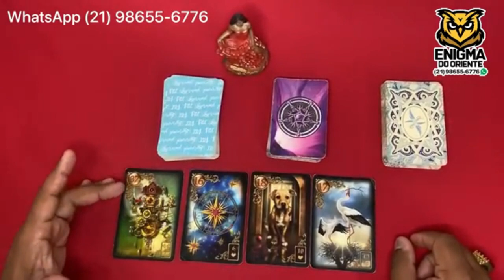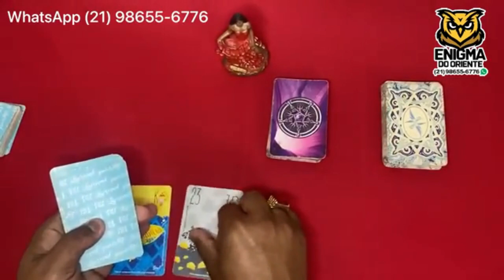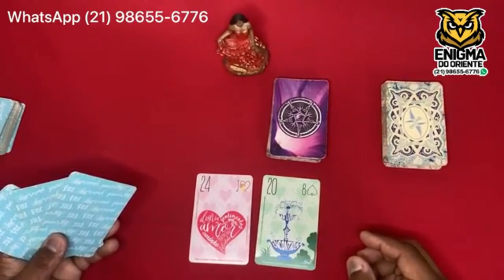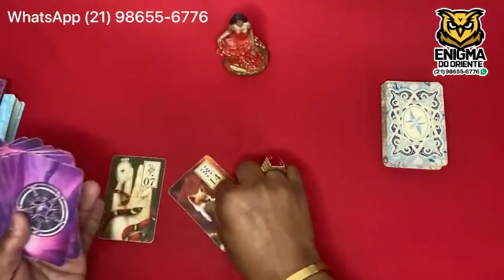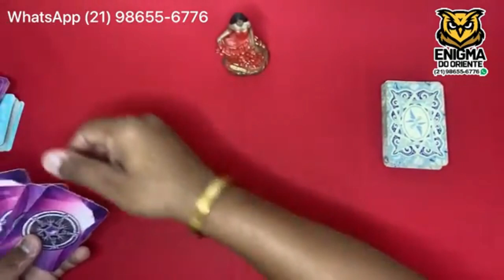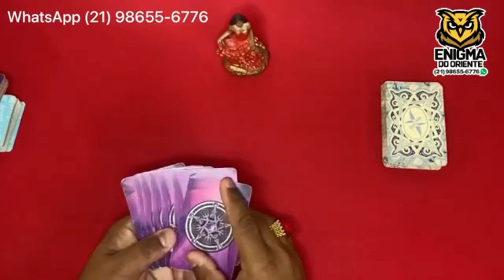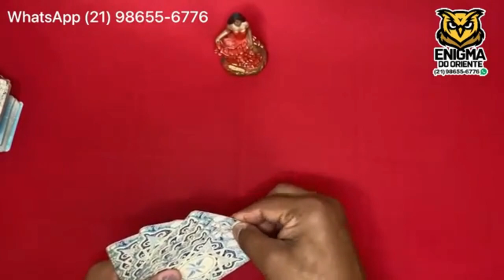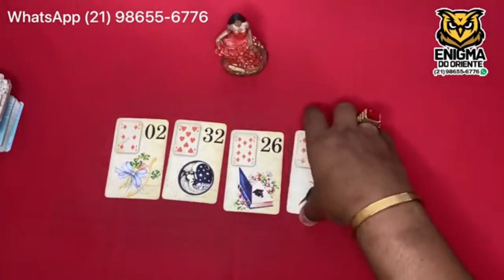❤️✨️ REVELAÇÃO URGENTE DO TAROT DE HOJE ✨️❤️ SOBRE SUA VIDA AMOROSA❤️ | Tarot Responde